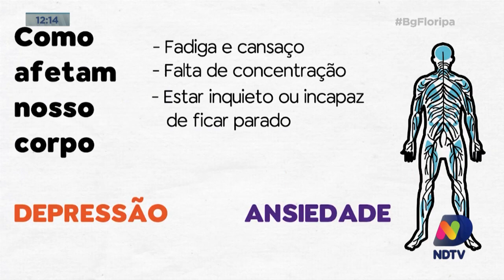Confira o quadro de Cacau Menezes dessa quarta-feira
Confira o quadro do Cacau Menezes dessa quarta-feira (16) no Balanço Geral.